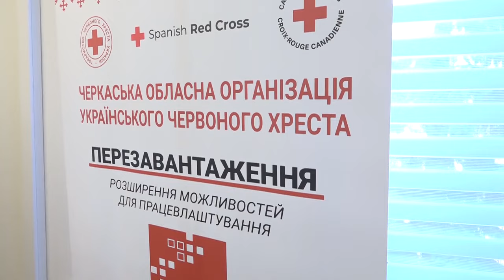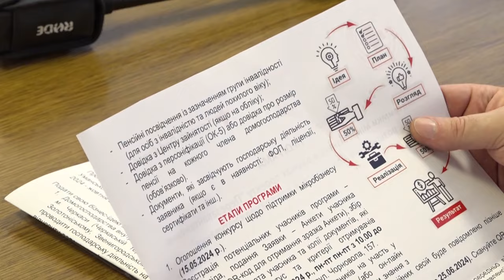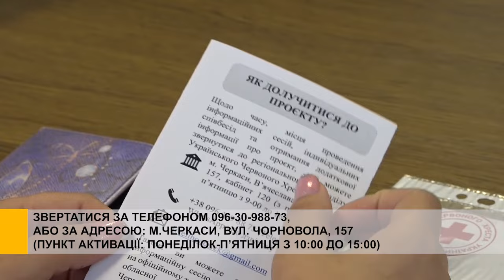Безкоштовне навчання або мікрогранти на відкриття бізнесу пропонує Червоний Хрест